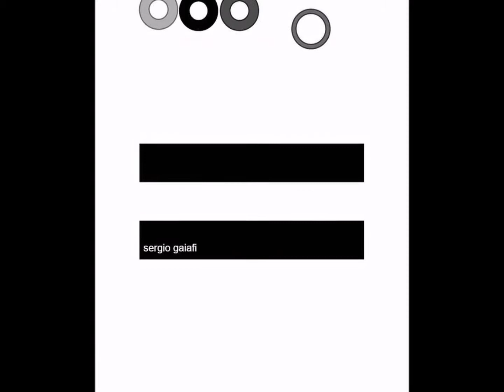ARTE SERGIO GAIAFI